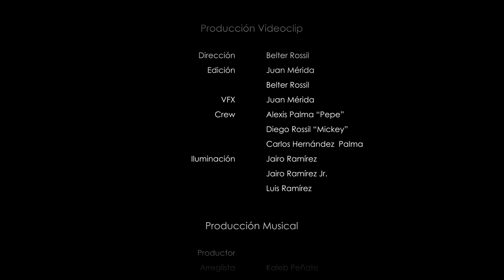Catocha / Así Es Mi Tierra - 7FCO (Vídeo Oficial)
Dirección: Belter Rossil
Producción: Conceptos Creativos
Edición: Juan Mérida / Belter Rossil
VFX: Juan Mérida
Crew: Diego Rossil / Alexis Palma.
Iluminación: JR Disco, Fam. Ramírez

Santa Catarina Mita, Jutiapa.
Noviembre 2016.